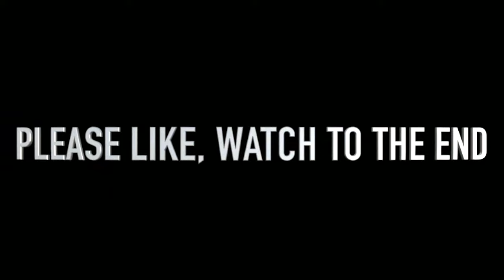Moses Bliss SH0CK The Wife To Be In The Presence Of Mercy Chinwo